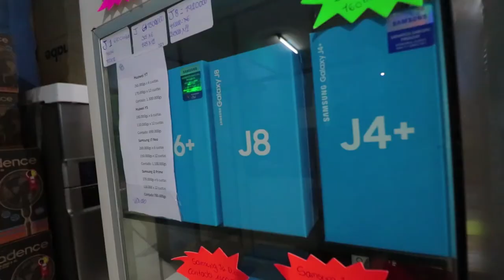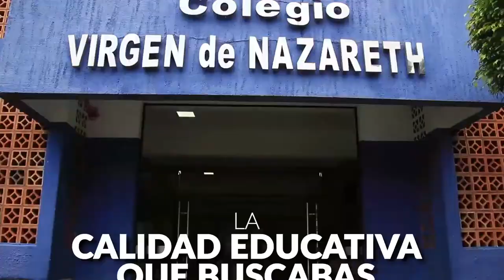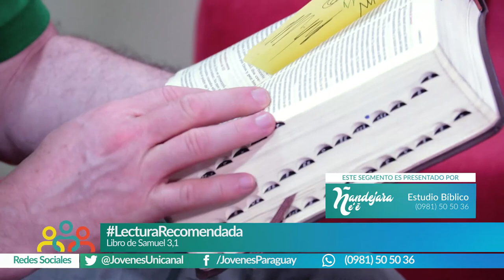Ñandejara Ñe'e - Jóvenes para los Jóvenes (programa 20-01-2019)